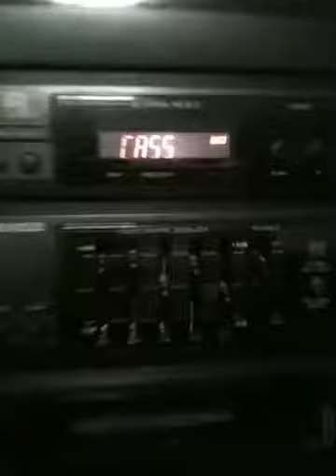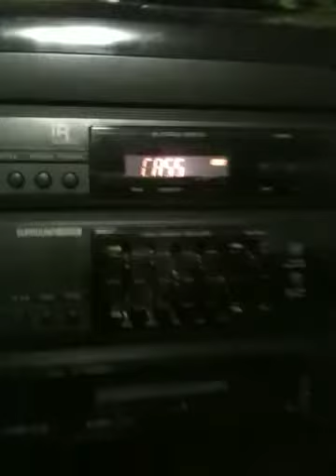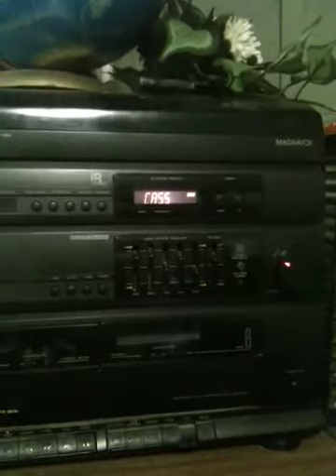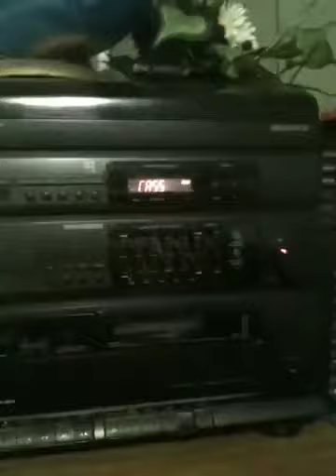Land Where No Cabins Fall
The South Fork Bluegrass Boys Sept.1983